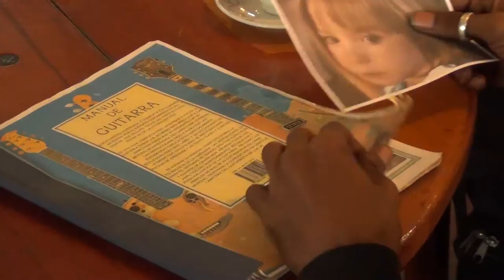madeleine mccann oses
Linda cancion dedicada a Madeleine McCann musico cubano fue un proyecto hecho con mucho amor